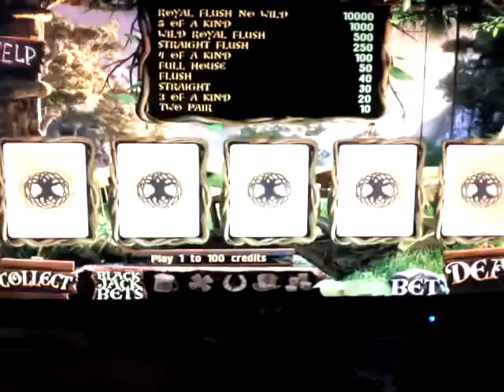Jack O'Shamrock Video Poker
Game Features

    Wild Card: Standard video poker 52-cards deck plus wild-card.
    Progressive double-up: Risk game multipliers raise up to x4.
    Black Jack Bonus: Get mistery prizes and play Black Jack with the leprechaun.

excellent graphics.
support winxp/7/8.